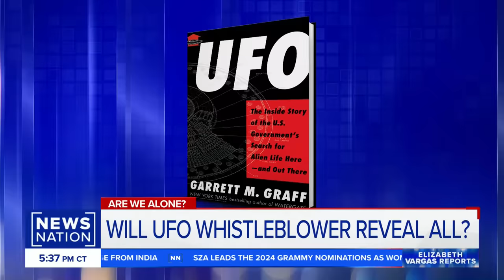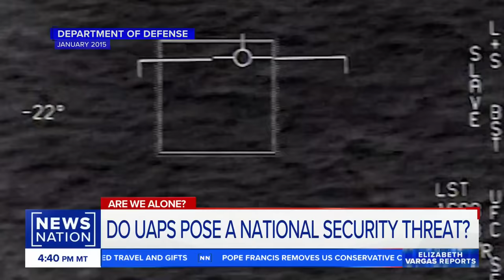When did government search for UFOs begin? | Vargas Reports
Congressman Eric Burlison, who was among the lawmakers at a Congressional hearing into what the Pentagon may know about UFOs, joins best-selling author and Pulitzer Prize finalist Garrett Graff on "Elizabeth Vargas Reports" to share details on the latest revelations about aerial phenomena. Graff also talks about his new book, "UFO: The Inside Story of the US Government's Search for Alien Life Here―and Out There."